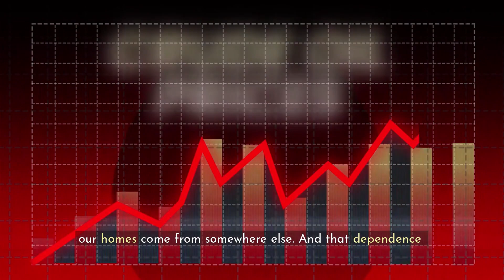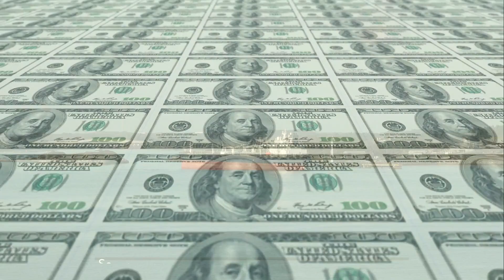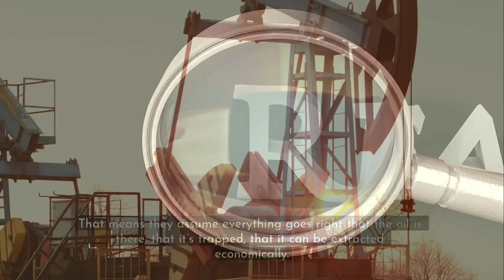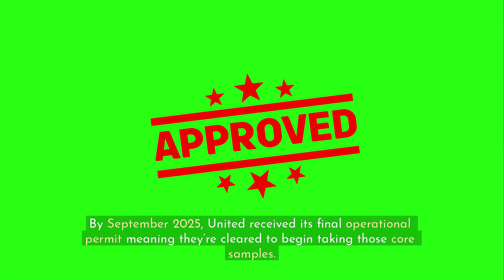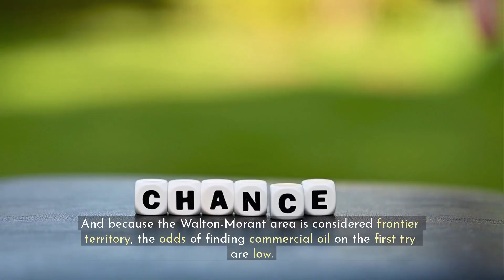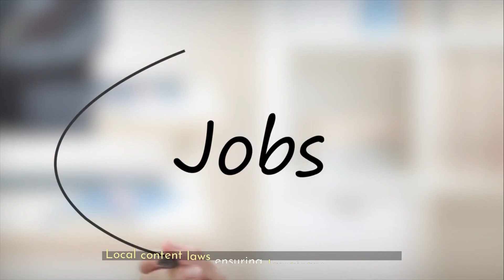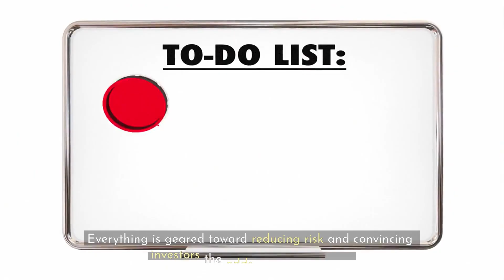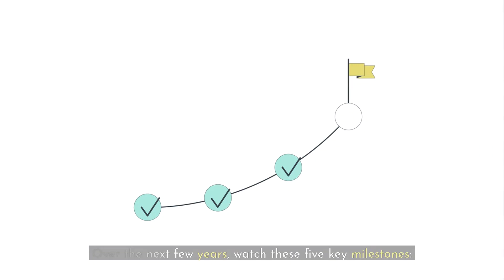Billions Under the Sea: Is Jamaica Sitting On An Oil Goldmine?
Could the future of the Jamaican economy depend on what lies beneath the Caribbean Sea? There's excitement about potential oil in Jamaica, with comparisons being made to the Guyana oil boom. The hunt is on, with exploration underway to determine the potential economic impact of oil and its history.

In this video, we dive deep into Jamaica’s untapped energy potential and the Walton-Morant Licence, the area believed to hold billions of barrels of oil beneath Jamaican waters. We’ll explore the science, the strategy, and the stakes behind Jamaica’s bold step into oil exploration.

What You’ll Learn:

The truth about the Walton-Morant Basin and why it’s drawing global attention

How Jamaica’s energy independence could transform its economy

The similarities and differences between Jamaica’s potential and the Guyana oil boom

What oil discovery could mean for jobs, investment, and national development

The risks, environmental concerns, and future outlook for Jamaica’s oil ambitions

🌊 From the sea floor to the boardroom, this documentary-style breakdown uncovers whether Jamaica could be sitting on the Caribbean’s next oil goldmine.